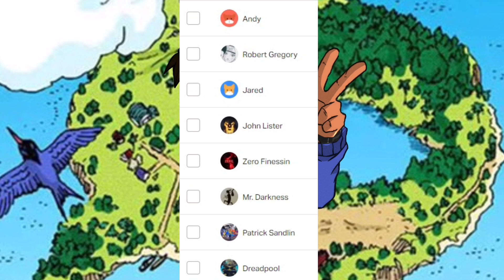What if Goku MASTERED Spirit Control? Part 5 | Dragon Ball: What if?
How's it going everybody? Welcome back to the channel! Today we're going to be heading into the next part of What if Goku Mastered Spirit Control? In this part we move on from Freeza's defeat to the beginning of the Universe 6 Tournament, and then another battle with a very familar looking foe...

Goku ssj vs Frost forme finale: ChibiDamZ
Mystic Piccolo: MajorLeagueGaminTrap
Vegeta Black: MohaSetif